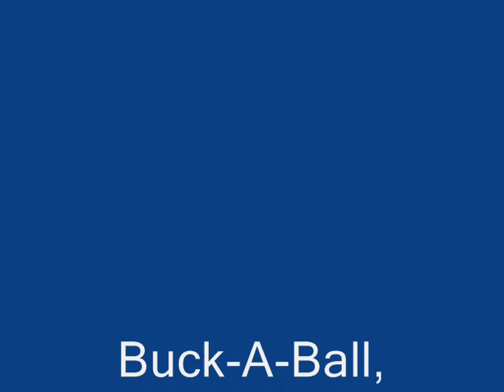Buck-A-Ball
self explanatory